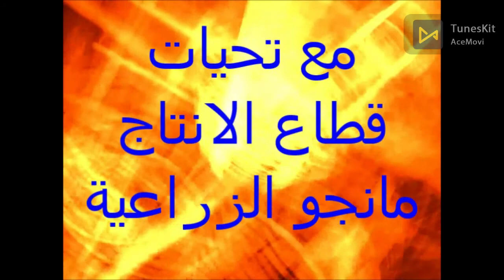٢.٥ فدان الاسماعيلية- التواصل01019583401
مزارع-للبيع#
التواصل